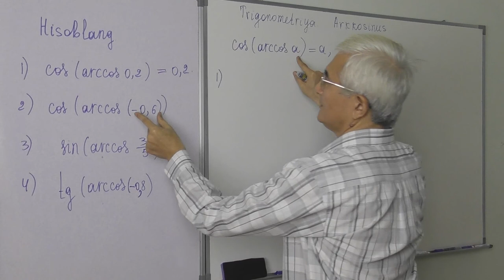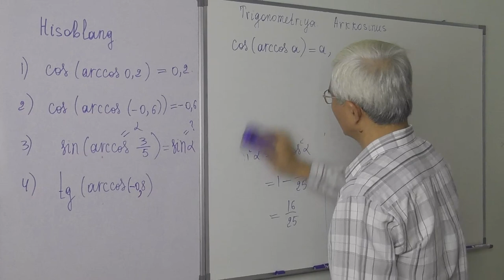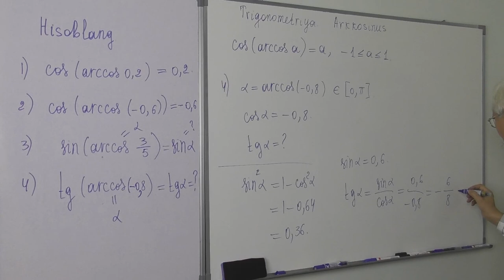20.4 Arccosinus Hisoblang1